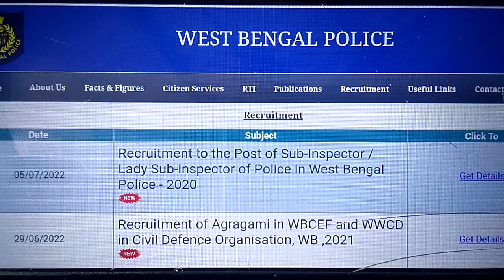আজ রেজাল্ট বের হচ্ছে ? WBP Main & Excise Final Result//PRB Call Recording